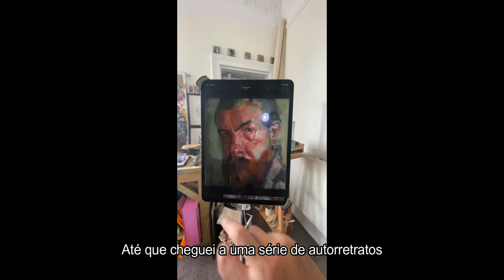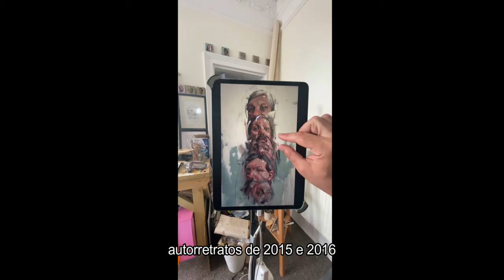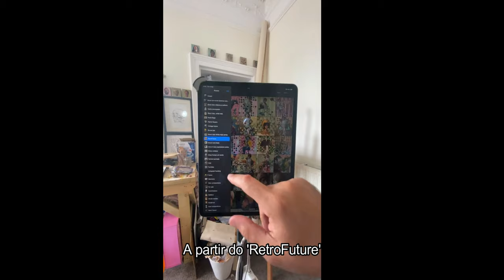EMANUEL DE SOUSA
EMANUEL DE SOUSA _ INSIDE EE 2023
Production: Espaço Exibicionista Gallery
Film Series: INSIDE EE | Edition: Nuno Graça
Music: Shigeru Umebayashi - Yumeji Theme | The Herbaliser - The Sensual Woman | Justin Towness Earle - If I Was The Devil

Rua D. Estefânia 157C Lisbon, Portugal